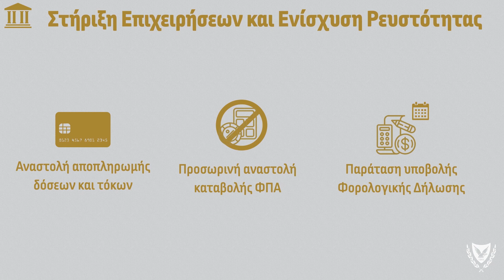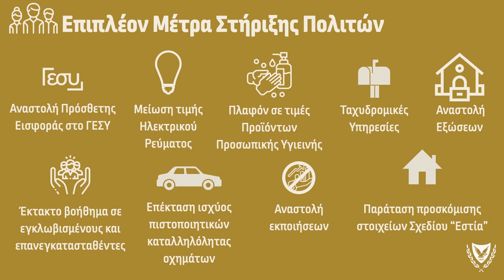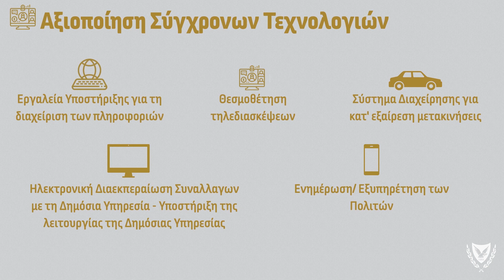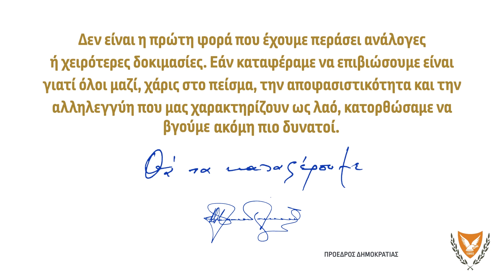Παρουσίαση Ιστοσελίδας κυβέρνησης για Covid-19